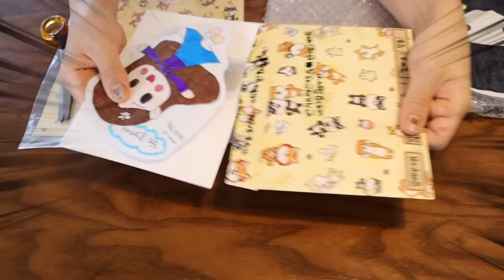블랙VS핑크 급식 [오마이비키]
검정마을, 핑크마을에 왔어요!
짜릿한 검정색 급식과
예쁜 핑크색 급식 먹어볼까요?!